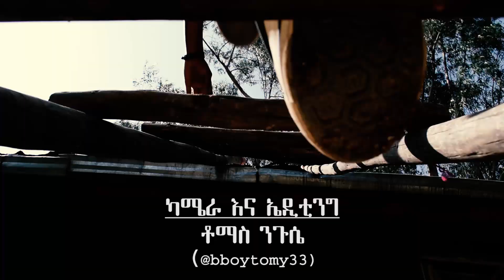Nhatty Man - Emenegn [እመነኝ] Video Cover By Abyssiniya Vine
Story Telling Video Cover By Young Artists
Abyssiniya Vine & Shebet Pictures Work

Directed By - Yonatan_ye_dengel_lej
Camera And Edit - bboytomy33